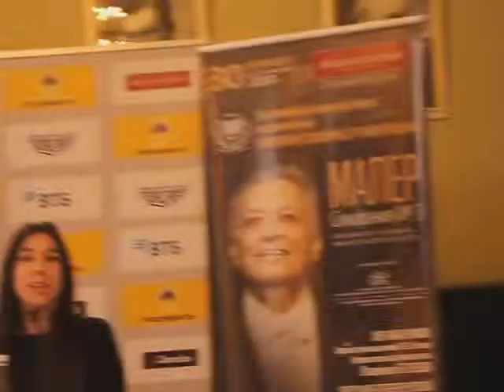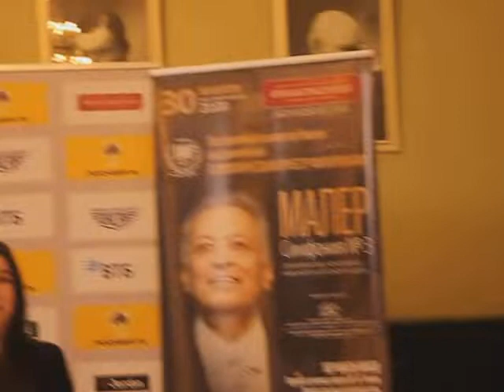Зубин Мета: Желаю молодым музыкантам хорошо готовится к первой репетиции.Фрагменты пресс-конференции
30 января в Петербургской филармонии выступит один из крупнейших дирижеров современности, «почетный дирижер» ведущих мировых оркестров Зубин Мета. С Заслуженным коллективом России он исполнит Третью симфонию Густава Малера, участие в исполнении примет Женская группа Хора Санкт-Петербургской консерватории. Концерт, посвященный 100-летию Петербургской филармонии, пройдет при поддержке Международного фонда культурных инициатив Маэстро Темирканова.

27 января в Петербурге состоялась пресс-конференция, посвященная предстоящему выступлению в Большом зале филармонии Зубина Меты с Заслуженным коллективом России.
В пресс-конференции приняли участие:
Зубин Мета, дирижер
Евгений Дмитриевич Петровский, заместитель художественного руководителя филармонии
Ведущая - Марина Монахова
Переводчица - Мария Трушина

Зубин Мета назван «Почетным дирижером» крупнейшими мировыми оркестрами, в числе которых – Берлинский филармонический, Венский филармонический, Мюнхенский филармонический, Лос-Анджелесский филармонический, Берлинская государственная капелла, Баварский государственный оркестр.

История отношений Зубина Меты с Петербургской филармонией насчитывает более полувека: в 1962 году он выступал в Большом зале с Монреальским симфоническим оркестром, в 1964-м – впервые встал за пульт Заслуженного коллектива Республики (ныне – Заслуженный коллектив России). В 1988 году состоялись концерты дирижера с Нью-Йоркским филармоническим оркестром, в 1990-м он дирижировал здесь Израильским филармоническим оркестром. В 2003 году, а затем в 2011 Зубин Мета выступал в Большом зале филармонии с Симфоническим оркестром “Maggio Musicale Fiorentino”.

Третья симфония Малера, которую Заслуженный коллектив России исполнит под управлением дирижера 30 января, – грандиозное симфоническое полотно, которое сам композитор называл своим «самым зрелым и своеобразным сочинением». Он писал: «Мое произведение представляет собой музыкальную поэму, которая объемлет все ступени развития в постепенном нарастании. Начинается от безжизненной природы и поднимается до божественной любви… до хрупкой плоти человеческого сердца, которое стремится возвыситься над этой плотью и подняться к Богу… Моя симфония должна стать чем-то таким, чего еще не слышал мир! В ней вся природа обретает голос…».

Блестящая карьера Зубина Меты началась в 1958 году с победы на Международном конкурсе дирижеров в Ливерпуле, в 1961 году он уже дирижировал Венским, Берлинским и Израильским филармоническими оркестрами, полувековой юбилей сотрудничества с которыми музыкант отпраздновал относительно недавно.

Дирижер сотрудничал с лучшими музыкальными коллективами планеты. Он был музыкальным руководителем Монреальского симфонического оркестра с 1961 по 1967 год, с 1962 по 1978 год занимал пост музыкального руководителя Лос-Анджелесского филармонического оркестра. Полвека Зубин Мета проработал в Израильском филармоническом оркестре, и в октябре 2019 года стал почётным музыкальным руководителем этого коллектива. С 1978 года и на протяжении 13 лет маэстро был музыкальным руководителем Нью-Йоркского филармонического оркестра. С 1985 по 2017 год он – главный дирижер оркестра “Maggio Musicale Fiorentino” во Флоренции.

В качестве оперного дирижера Зубин Мета дебютировал в Монреале в 1963 году, c тех пор он дирижировал в Нью-Йоркской Метрополитен-опера, Венской государственной опере, Королевском театре Ковент-Гарден, миланском «Ла Скала», оперных театрах Чикаго и Флоренции, а также на Зальцбургском фестивале. С 1998 по 2006 год дирижер был музыкальным руководителем Баварской государственной оперы в Мюнхене. 29 апреля 2021 Зубину Мете исполнилось 85 лет. Рожденный в Бомбее, одном и крупнейших городов Индии, бывшей тогда колонией Великобритании, Мета стал одним из очень немногих индийских музыкантов, воспринявших европейскую культуру и интегрировавшихся в нее.

По материалам пресс-службы Cанкт-Петербургской Академической Филармонии имени Д.Д. Шостаковича.